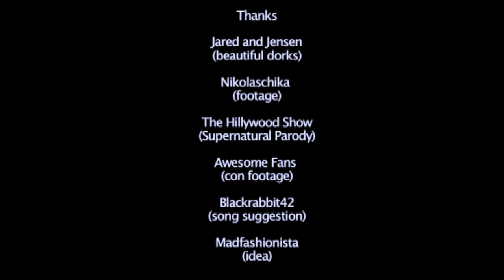Jared Padalecki - Stand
Adorkable Jared (with his best bud Jensen).  This is for Madfashionista who wanted to see Jared and his mishaps.  It morphed into a goofy/lovable Jared vid - showcasing his friendship with Jensen Ackles.